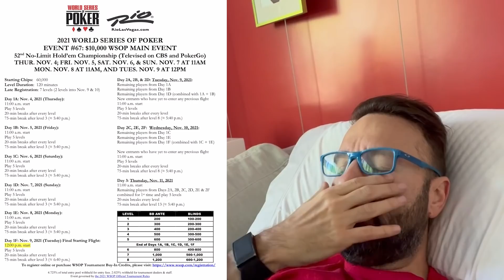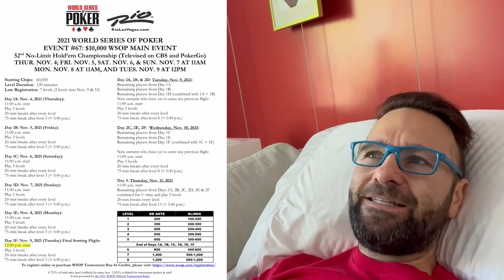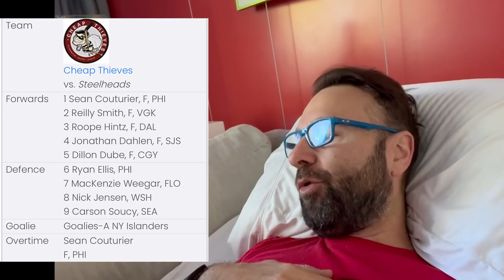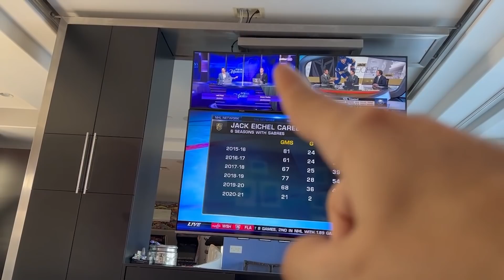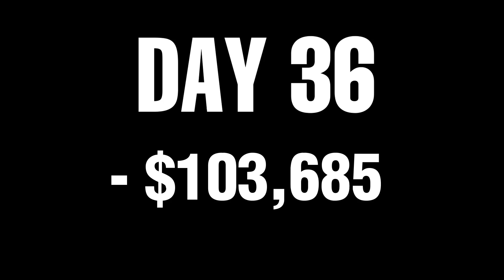DOYLE BRUNSON IS BACK at the MAIN EVENT! - 2021 DNegs WSOP Poker VLOG Day 36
Today is the first Day 1 of the Main Event and while we're taking a much needed day off as we try to decide which of the 6 starting days we should play.